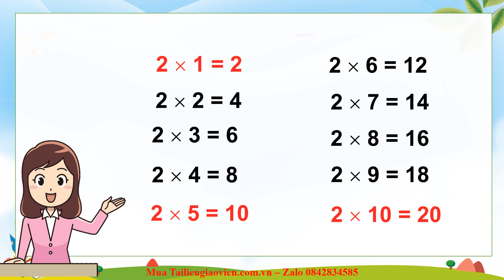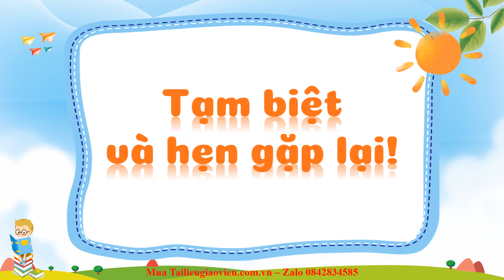Giáo án powerpoint Bảng nhân 2 | GA điện tử Toán 2 Chân trời sáng tạo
Phía trên là giáo án Powerpoint hay còn gọi là giáo án điện tử, giáo án trình chiếu Bài Bảng nhân 2 | Sách Toán 2 Chân trời sáng tạo. Giáo án được làm với phong cách: hiện đại, đẹp mắt để tạo sự hứng thú cho học sinh.